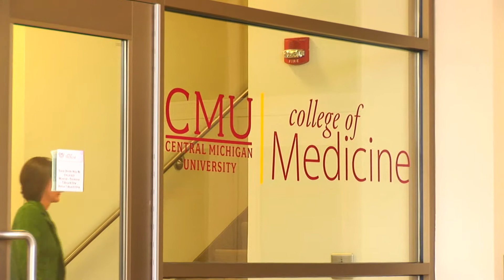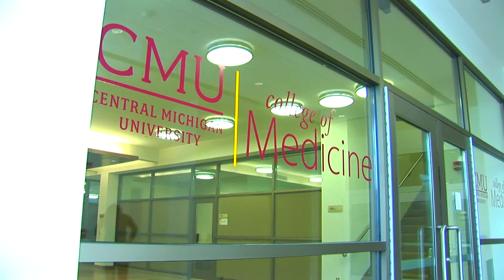Central Michigan University Point Of Pride: College of Medicine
WCMU highlights a Central Michigan University program that prepares students for careers in medicine.